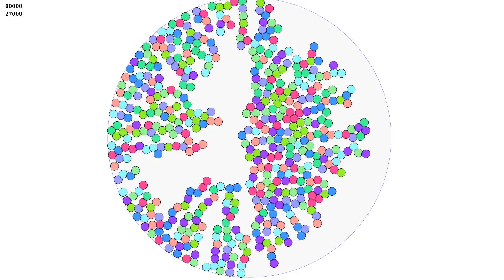circle packing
Circle packing optimization.
500 circles